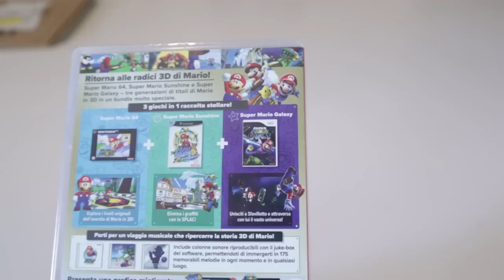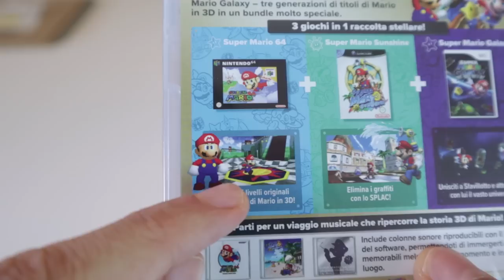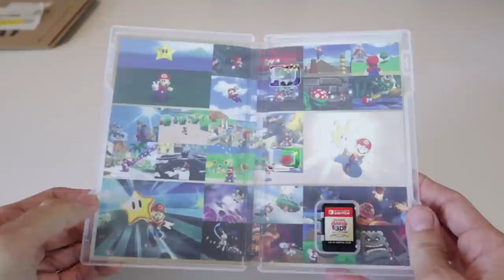Super Mario 3D All Stars - Unboxing e prime impressioni [Super Mario 35°]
Buon Anniversario Super Mario! Eccco l'unboxing della Super Mario 3d All-Stars, raccolta che celebra il 35° anniversario della celebre mascotte Nintendo. Vale la pena prendere l'edizione fisica di questa collection a tiratura limitata?  Vi aspetto nei commenti! Io sono il Poro Unboxing, Michele Limited, ciao!